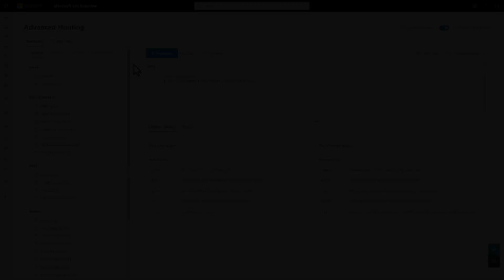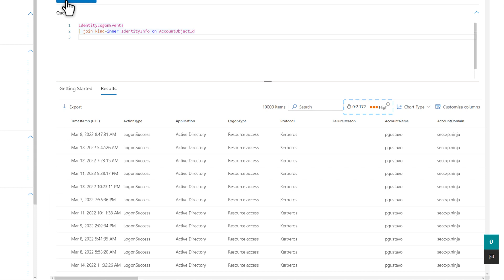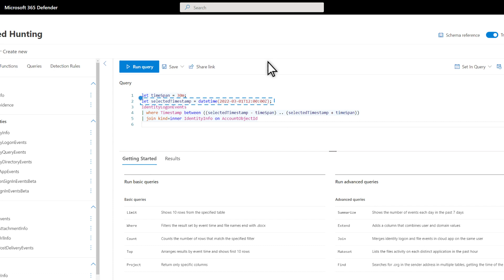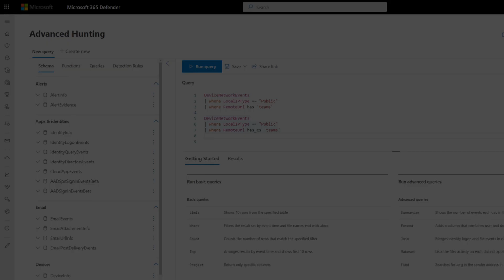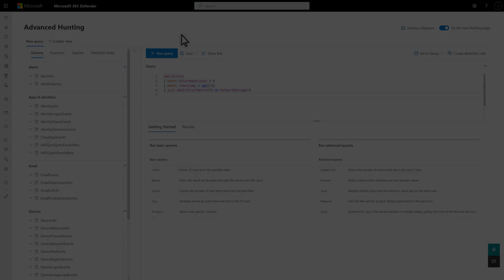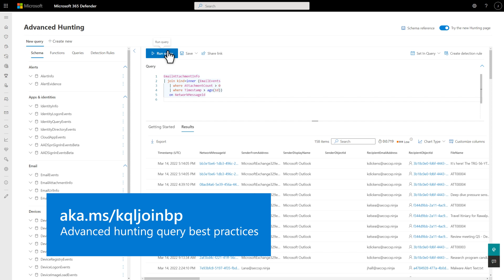Optimizing KQL queries | Microsoft 365 Defender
This video demonstrates ways you can optimize Kusto Query Language (KQL).